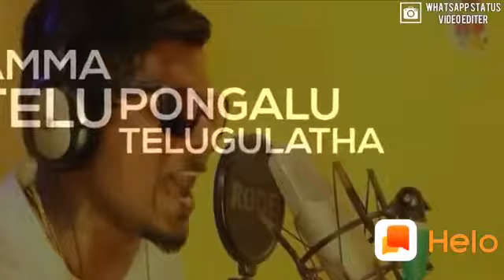New Gana songe